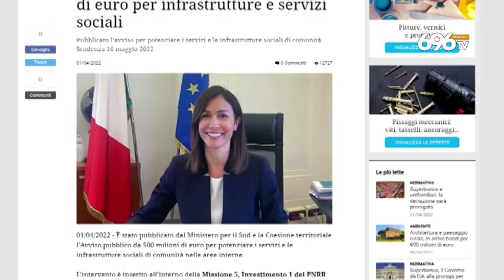Zone interne, Gambacorta: accelerare sul Pnrr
Fra pochi giorni scade il bando da mezzo miliardo